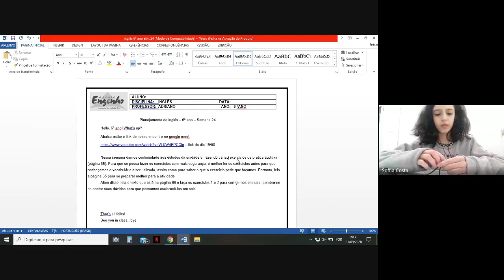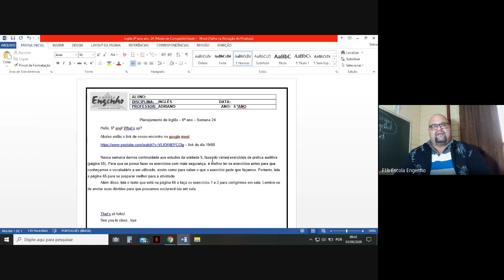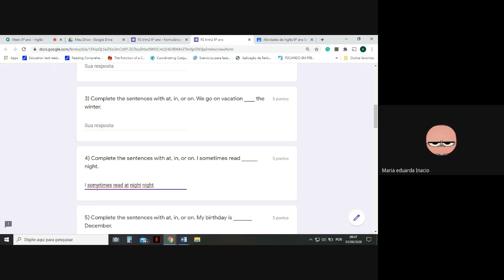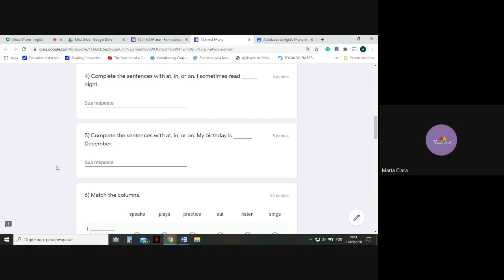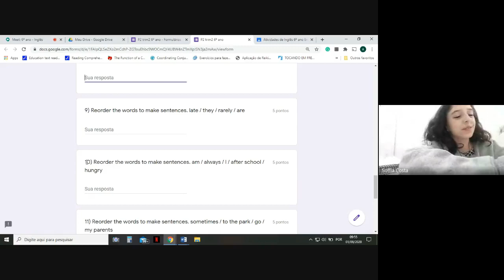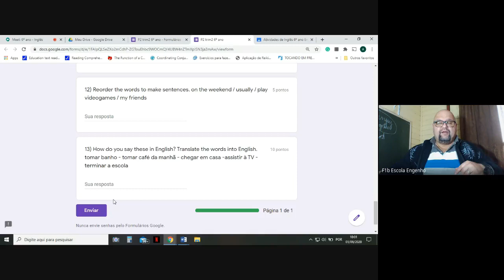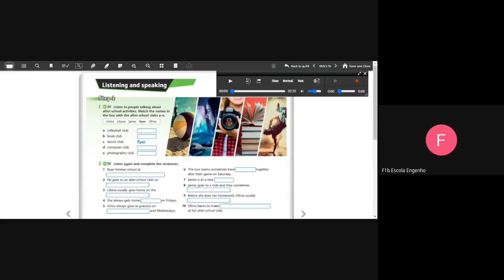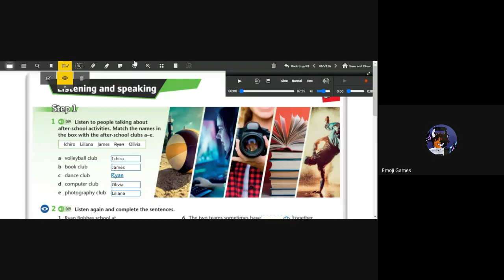6º ano - Inglês (2020-09-01 at 05_28 GMT-7)